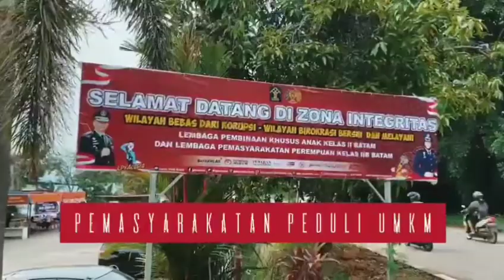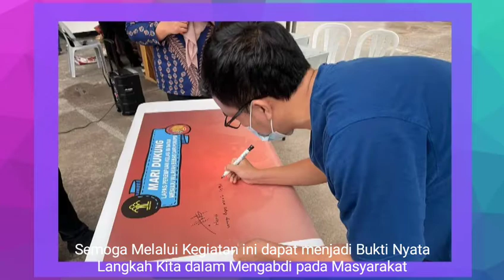LAPAS PEREMPUAN KELAS IIB BATAM PEDULI UMKM - BERIKAN BANTUAN GEROBAK DAN SEMBAKO KEPADA MASYARAKAT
Menyambut Hari Bhakti Pemasyarakatan ke-58 Lapas Perempuan Kelas IIB Batam menggelar kegiatan Pemasyarakatan peduli Usaha Mikro Kecil Menengah (UMKM) dengan menyerahkan satu unit gerobak kepada Sjahrani salah seorang warga bengkong. Dilanjutkan dengan pembagian sembako kepada masyarakat sebagai.

Pada kesempatan ini, Kepala divisi pemasyarakatan Dwinastiti, Kepala Bidang Pelayanan Tahanan, Kesehatan, Rehabilitasi,Pengelolaan Benda Sitaan Barang Rampasan Negara, dan Keamanan Omo Suratmo, dan Kepala Lembaga Pemasyarakatan perempuan Kelas IIB Batam Nebi Viarleni. Melaksanakan Penyerahan Bantuan UMKM yang berupa satu unit gerobak kepada Sjahrani dan Sembako kepada masyarakat.